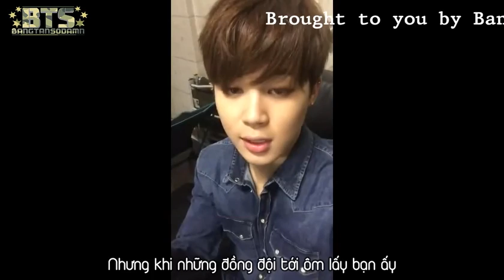[BangTanSodamn][Vietsub] 150425-150426 Jimin&Jin&V with Twitter hashtag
Engtrans cr: Bangtan Subs